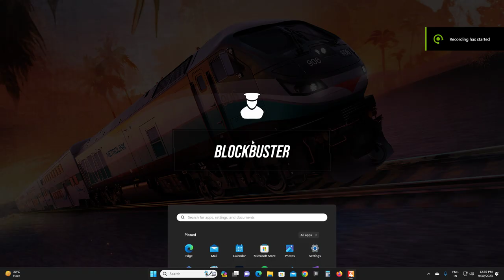BLOCKBUSTER || TRAIN SIM WORLD 4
ANOTHER SCENARIO FROM TRAIN SIM WORLD 4 IN WHICH WE HAVE TO RUN THE TRAIN FOR MOVIE SHOOTING FOR AN ACTION SCENE ALONG WITH A CAR  ||